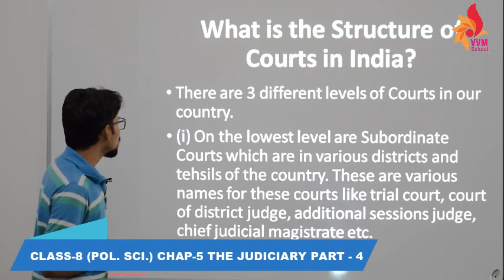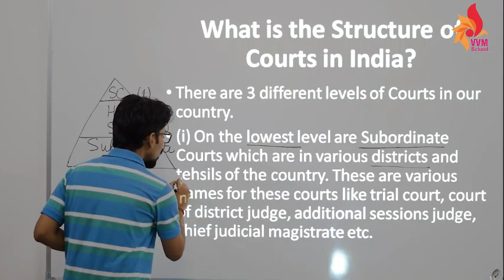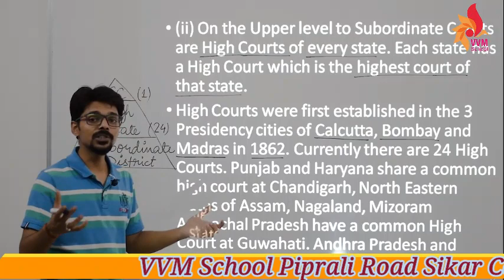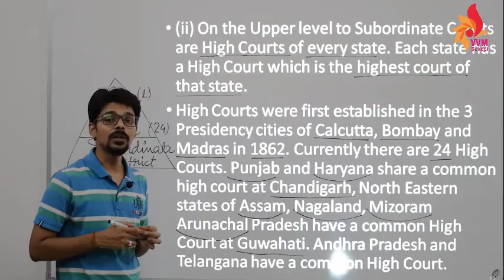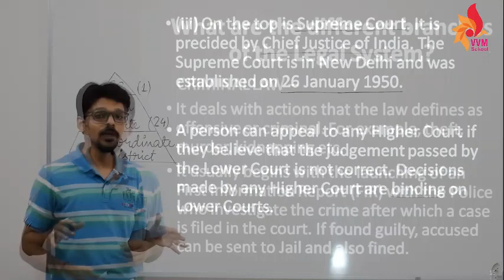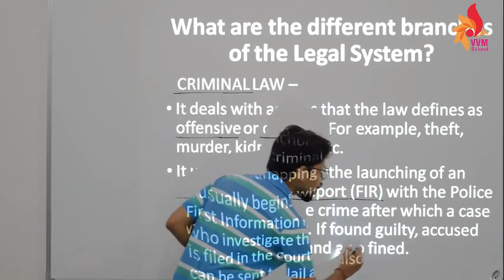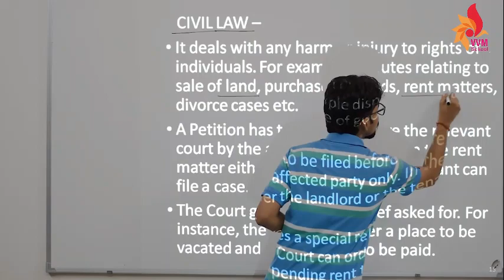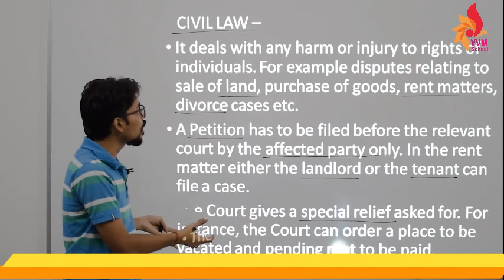CLASS 8 POL SCI CHAP 5 THE JUDICIARY PART 4